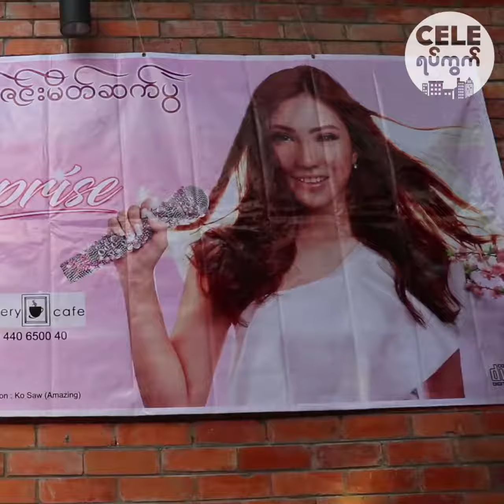နန္႔ခ်စ္နဒီေဇာ္ ရဲ႔ Suprise ေတးစီးရီးအေခြ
အခက္္အခဲအတားအဆီးေတြၾကားက "Surprise" ဆိုတဲ႔ ေတးစီးရီးအေခြကို ၾကိဳးစားထုတ္ယူခဲ႔တဲ႔ နန္႔ခ်စ္နဒီေဇာ္ က စိတ္ဓါတ္က်ျပီးလက္ေလွ်ာ႔လုိက္ရင္ အခုလို ပရိသတ္လက္ထဲေတာင္ ေရာက္လာႏိုင္မွာမဟုတ္ပါဘူးတဲ႔.
အျမဲၾကိဳးစားေနတဲ႔ နန္႔ခ်စ္ရဲ႕ အေခြအေၾကာင္းေလးကို အခုလိုပဲရွင္းျပထားပါေသးတယ္.